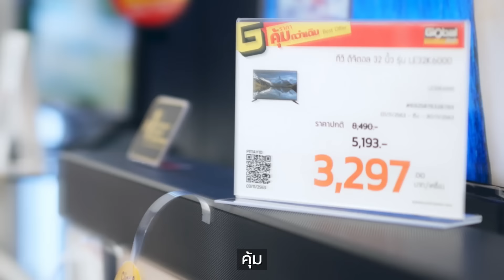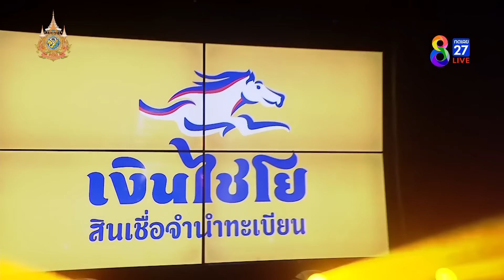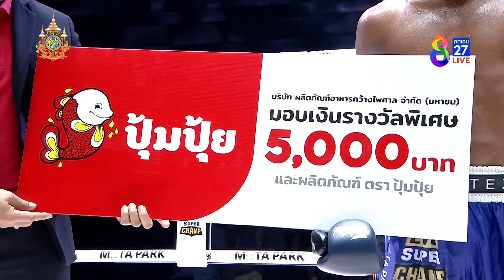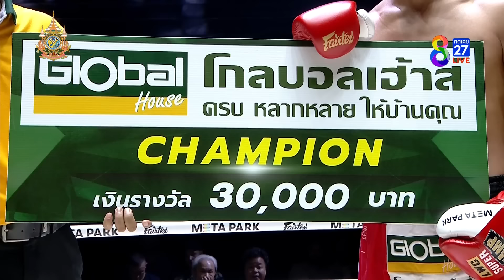FULL เต็มรายการ | LWC Super Champ | 16/03/67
มวยคู่ที่ 1 เพชรอุดม เกียรติอุดม VS กัดดูร์ อาตูไอลา (โมร็อคโก)
มวยคู่ที่ 2 อุซาเอียร์ อิสโมอิลโยนอฟ (อุซเบกิสถาน) VS อาเมียร์ฮอสเซน ดาร์ไมนี (อิหร่าน)
มวยคู่ที่ 3 เพชรทนง เพชรวังล่าง VS มาห์ดี ซาเบตาลี (อิหร่าน)
มวยคู่ที่ 4 ปุณทริกา พาวเวลล์ (ไทย+สหรัฐอเมริกา) VS ปาร์มิดา อับบาซิดูน (อิหร่าน)
มวยคู่ที่ 5 เหนือเมฆ ป๋องเซเว่นฟาร์ม  VS เคนดู  เออร์วิง (สหรัฐอเมริกา)
มวยคู่ที่ 6 อัศวเทพ ศิษย์หมวดนิตย์  VS งาเทา จิตรเมืองนนท์
มวยคู่ที่ 7 เพชรอุดม เกียรติอุดม VS อุซาเอียร์ อิสโมอิลโยนอฟ (อุซเบกิสถาน)

🥊ที่สุดของสังเวียนมวยไทยที่รอให้ทุกคนได้สัมผัส ศึกมวยไทยปะทะมวยต่างชาติที่ครองใจชาวไทยทั่วประเทศ ช่อง8 LWCSuperChamp นัดวันเสาร์ที่ 16 มี.ค. 2567 ถ่ายทอดสดทาง ช่อง8 เวลา 17.30 น. เป็นต้นไป

📺 รับชมรายการมวยสุดมันส์ได้ที่ และ